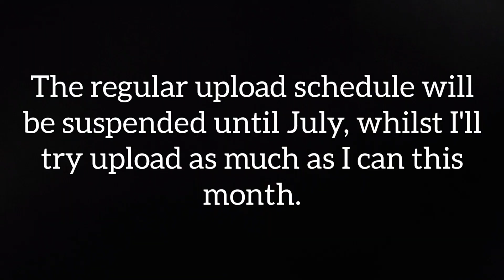June 1st Announcement!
Ye I hope that community post didn't scare yous lmao.

The upload schedule is gonna be all over the place, so yeah

Remember: Christ always wins 💪✝️